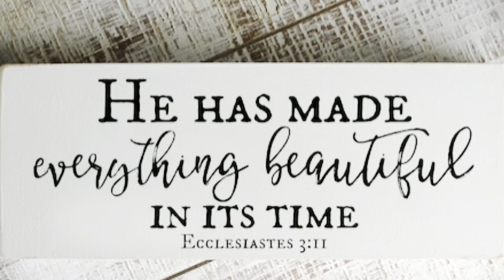10 Things I love about Ghana 🇬🇭 As a cameroonian🇨🇲 | 1 year 6 months later❤| Life in Ghana